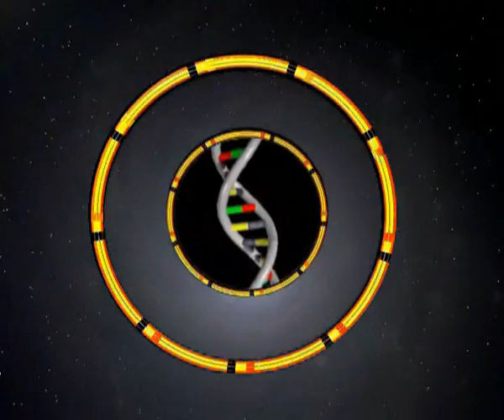Theories of Everything- Dark Matter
An exploration of the latest theories of the nature and origins of Dark Matter